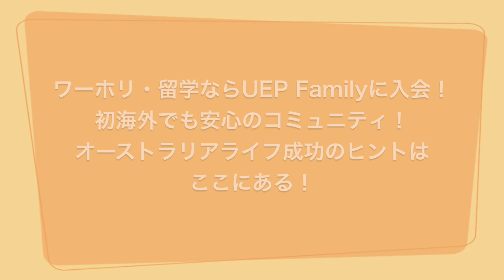【UEP Family】オーストラリアでワーホリ。ゴールドコーストならここに集まれ！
UEP Familyはワーホリ、留学で来たみんなの情報交換の場として、楽しみながら集う定例会を毎月一回行っております。どなたでも参加可能です。ワーホリ初心者の方も、ベテランさんも是非ご参加ください！まずはLINEでご連絡ください。
一万人になったらみんなに会いにいくね。

*\(^o^)/* オーストラリア生活サポートコミュニティ作りました！！
              ワーホリ・留学サポートはこちら↑